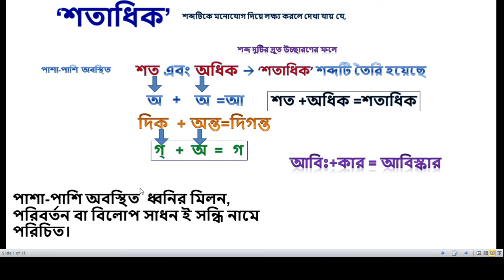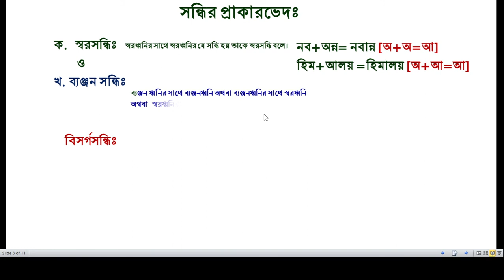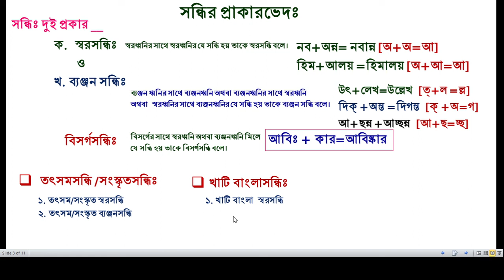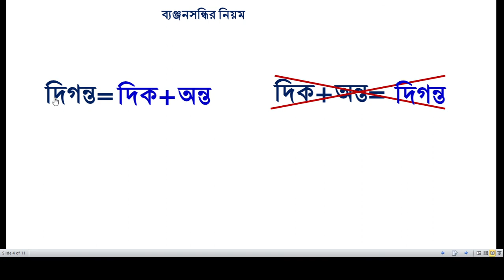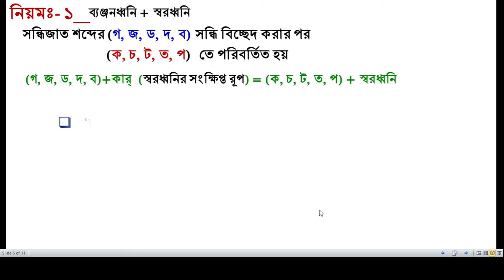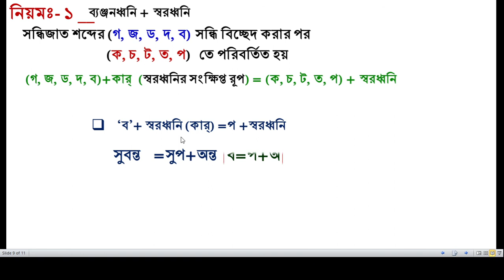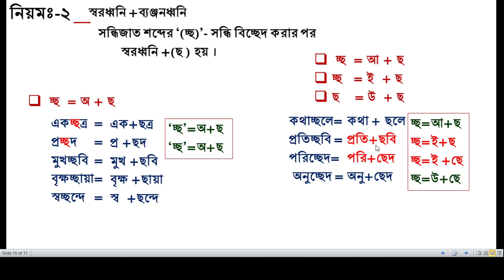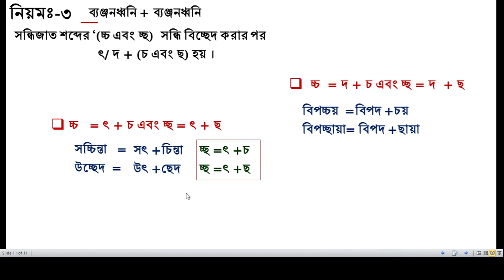সন্ধি বিচ্ছেদ||সন্ধির প্রকারভেদ||ব্যঞ্জন সন্ধির নিয়ম||jsc, ssc, hsc- bangla grammar||eduskill home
- video  টিতে সন্ধি কাকে বলে, সন্ধি কত প্রকার এবং ভাবে সন্ধি বিচ্ছেদের নিয়ম গুলো শিখলে পরীক্ষায় নির্ভুল ভাবে সন্ধি বিচ্ছেদ করা যাবে তা
সহজ ভাবে তুলেধরা হয়েছে।।